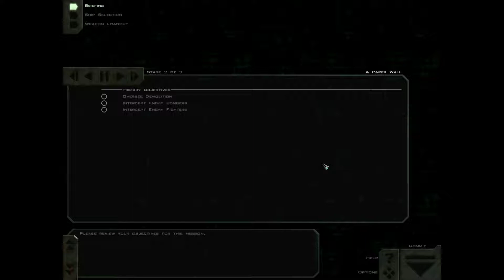Let's Play FS2 Derelict Part 14 (Paper Wall)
This paper fort has a bite.